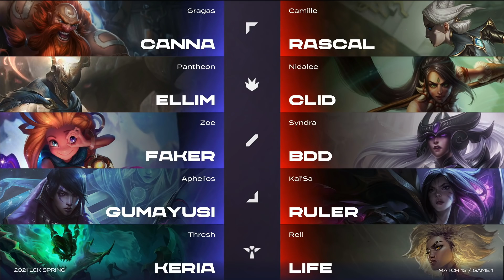T1 vs. GEN | Match13 Game1 H/L | 2021 LCK Spring Split